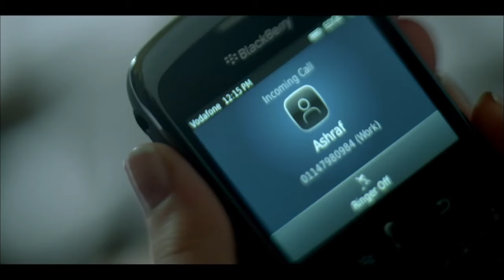حصريا الحلقة الخامسة عشر 15 | مسلسل الجسر الممنوع | بطولة امير كرارة و اياد نصار FULL HD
تدور الأحداث حول ضابط أمن الدولة جمال الجبالي (أمير كرارة) الذي تحول إلى إرهـ ـابي مأجور من قبل جهة رسمية، من مصلحتها إبقاء البلد في حالة اضطراب للبقاء في السلطة، وبمرور الوقت يضطر جمال للمشاركة في قتـ ـل طفل، ولكن ضميره يستيقظ مؤخرا، ثم يتعرف على تولين (سونجول أودين) التي تعاني من الجفاء في حياتها الزوجية مع زوجها المهدي (حاتم علي)؛ زعيم إحدى عصـ ـابات المـ ـافيا، وتقع تولين في حب جمال وعندما يعلم زوجها بالأمر يحاول إرسال قاتـ ـل مأجور لقتـ ـل جمال من دون جدوى، إلا أنه في النهاية يقع في أيدي رجال الأمن في أثناء قيامه بعملية إرهـ ـابية جديدة.

ﺇﺧﺮاﺝ: حاتم علي (مخرج)  إيمان شعبان (مخرج منفذ)  (المزيد)
ﺗﺄﻟﻴﻒ: هشام هلال (قصة وسيناريو وحوار)
طاقم العمل:
أمير كرارة
اياد نصار
دينا الشربيني
أحمد صلاح حسني
إنجي المقدم
 رشا مهدي
محمد سليمان
ـــــــــــــــــــــــــــــــــــــــــــــــــــــــــــــــــــــــــــــــــــــــــــــــــــــــــــــــــــــــــــــــــــــــــــــــــــــــــــ
أعمال 2024 :
فيلم العارف
فيلم الخلية
مسلسل الإختيار 3
فيلم السرب
فيلم الممر
مسلسل الإكسلانس
فيلم هيبتا
مسلسل طايع
فيلم شقو
مسلسل الثمانية
فيلم شماريخ
مسلسل سوتس
فيلم العنكبوت
مسلسل البلطجي
مسلسل رشيد
مسلسل العائدون
فيلم 122
مسلسل اتنين في الصندوق
مسلسل قابيل
مسلسل الحشاشين
مسلسل الزيبق
فيلم عمهم
فيلم عصابة الماكس كامل
عصابة الماكس أحمد فهمي
أفلام جديدة
أفلام عيد الأضحى كاملة 2024
أفلام أحمد عز 2024
أفلام عيد الأضحى 2024
فيلم ولاد رزق 3 كامل على اليوتيوب 2024
فيلم ولاد رزق الجزء التالت كامل
فيلم ولاد رزق الجديد
ولاد رزق 3 أحمد عز
ولاد رزق 3 اسر ياسين